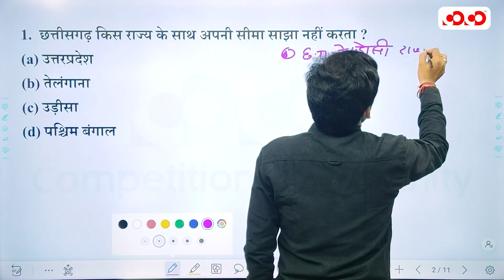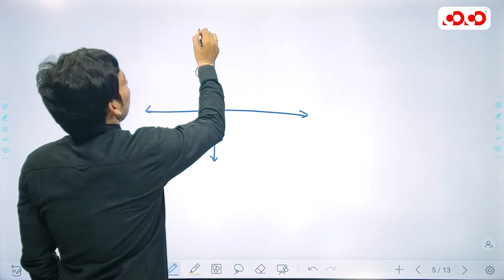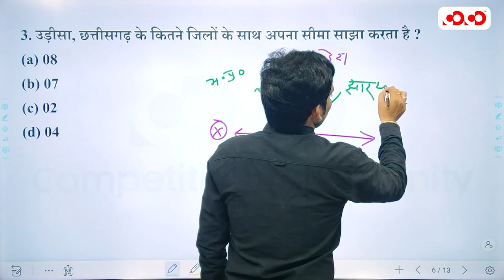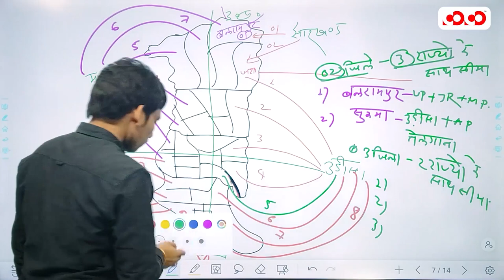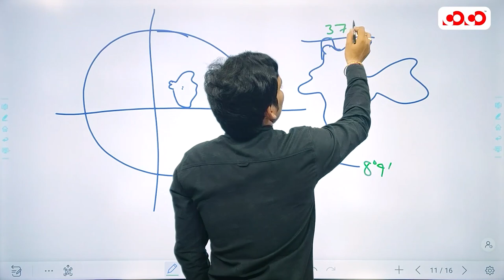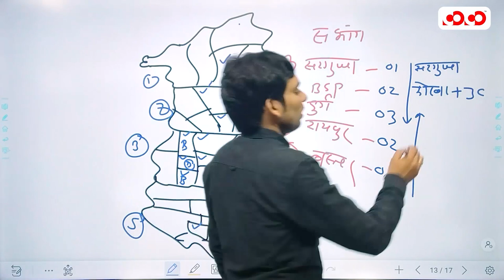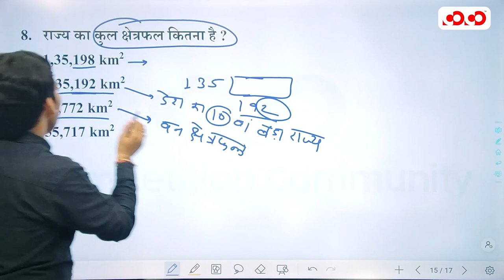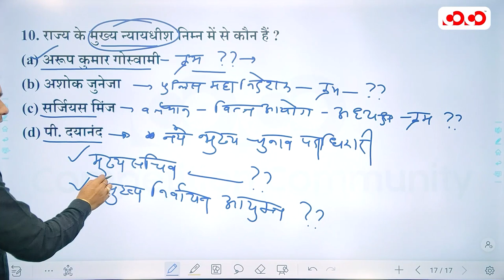SI Prelims| छत्तीसगढ़ सामान्य अध्ययन | lecture - 13 | छत्तीसगढ़ परिचय | By Komal Sir